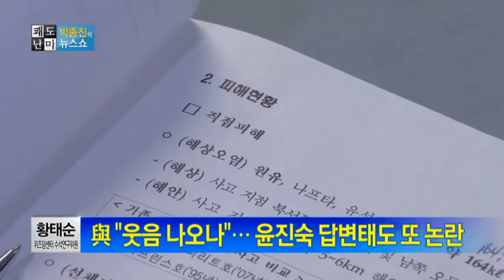박종진의 쾌도난마-與 "웃음 나오나"... 윤진숙 답변태도 또 논란_채널A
[박종진의 뉴스쇼 쾌도난마] 14/02/05 방송 538회

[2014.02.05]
황태순 위즈덤센터 수석연구위원

與 "웃음 나오나"... 윤진숙 답변태도 또 논란
윤진숙 "1차 피해는 GS칼텍스, 2차 피해는 어민"
이석기, 20년 구형에도 재판장서 '묘한 웃음' ○ 기사 보기

〈평일〉
08시 00분 라디오쇼 정치시그널 (유튜브 라이브)
08시 50분 김진의 돌직구 쇼
10시 20분 김진의 더라방 (유튜브 라이브)
12시 00분 뉴스A 라이브
15시 50분 강력한 4팀
17시 20분 뉴스TOP10
19시 00분 뉴스A

〈주말〉
12시 00분 토요랭킹쇼·뉴스A 라이브
17시 40분 뉴스TOP10
19시 00분 뉴스A